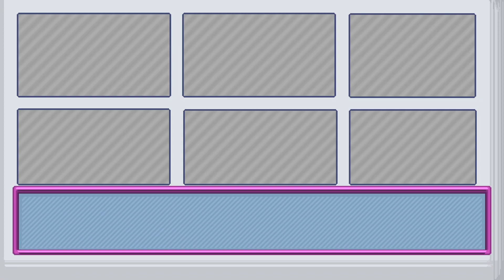CHAINSAW TIME | Chenso Club Gameplay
I GOT A FREE KEY FROM KEYMAILER!

COPYRIGHT STUFF
If applicable.